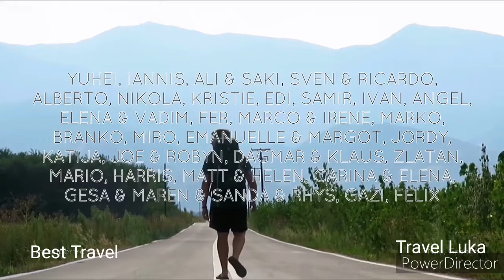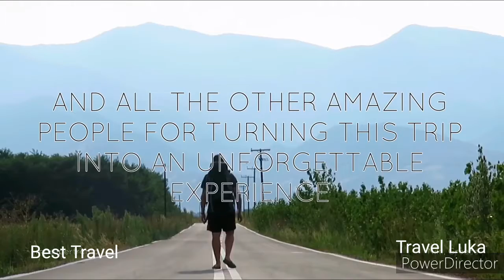World's Best Traveling Places